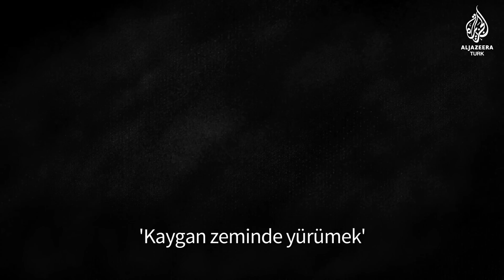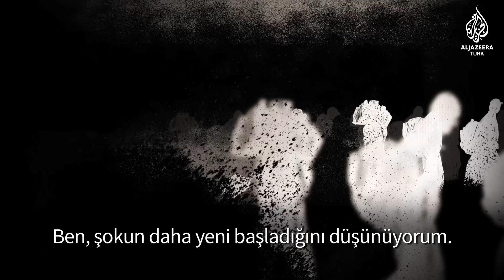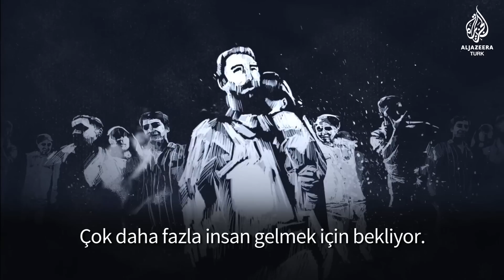Dünya sığınmacılardan neden korkuyor?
Günümüzün en önemli düşünürlerinden biri olan Polonyalı sosyolog Zygmunt Bauman anlatıyor.